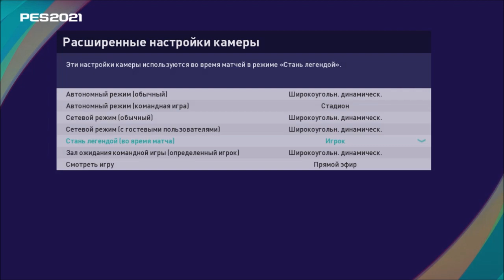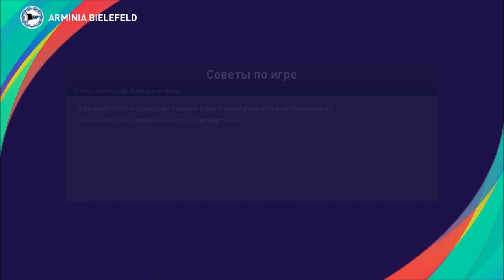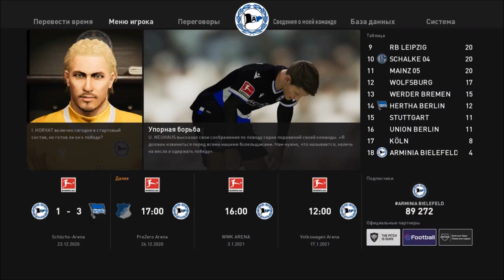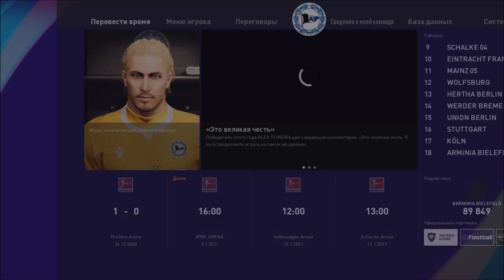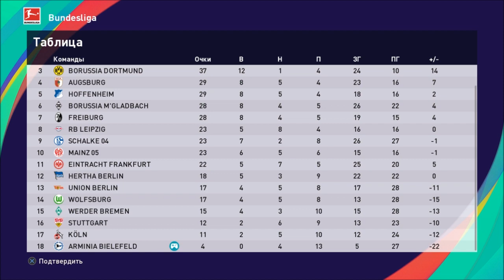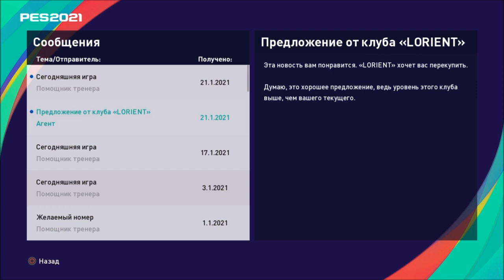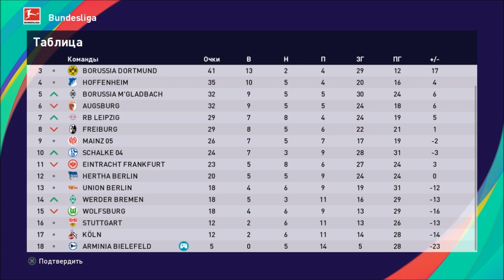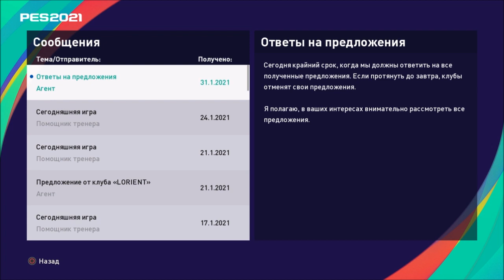КАРЬЕРА ЗА ВРАТАРЯ #3 l ПЕРЕХОД В ЛИГУ 1?! l PES 2021